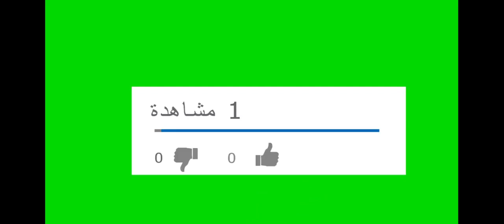اصابة الاعلامي وائل الابراشي